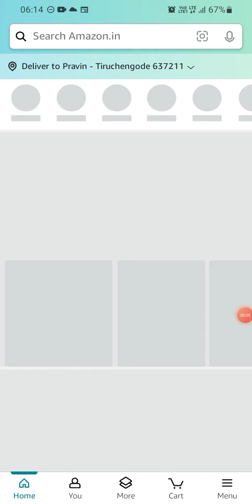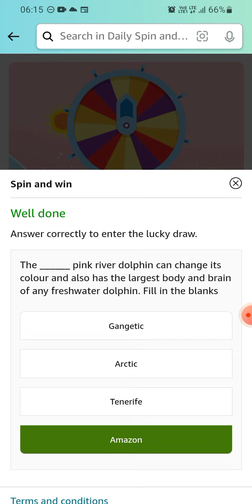Amazon Daily Spin & win | 12 November 2023 | ₹2000 | ₹500 | ₹100 | ₹50 | ₹20 | Today Answer